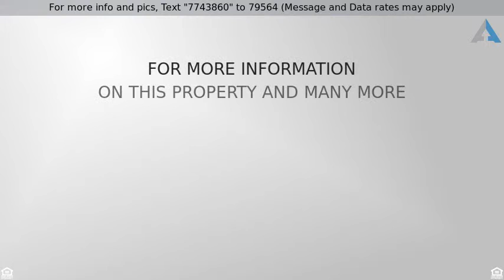Priced at $178,800 - 40 David Dr., Cohoes, NY 12047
Transitioning lifestyles or are you a first time homebuyers? This Ranch with flair was recently remodeled from top to bottom! In place to enjoy is the updated kitchen, large pass-thru bar top counter, ceramic tile, and cherry colored cabinets. There are hardwood floors in the living, dining room, and 2 bedrooms. Bath offers ceramic tile, and Jacuzzi tub. Front door, siding, patio, and roof have all been replaced. Large back yard with storage shed offers plenty of room to garden. Just pack your bags and move right in!